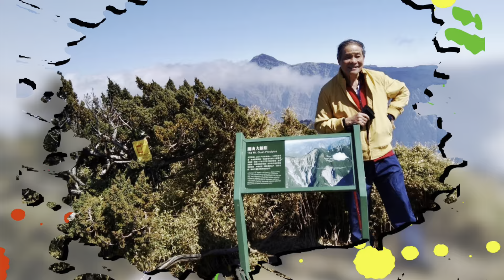2023二月山水林登山群南橫-塔關山